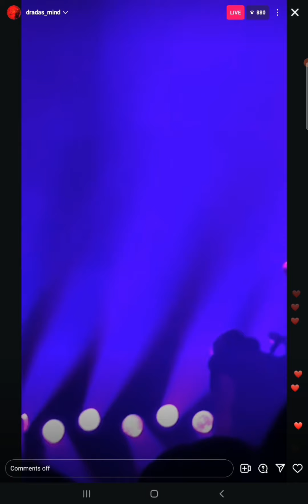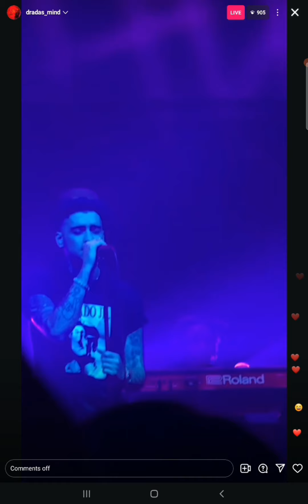Pillowtalk ZAYN Live London UK Stairway To The Sky Tour November 26, 2024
thank you so much dradas_mind on IG for your amazing stream and for your efforts ❤️